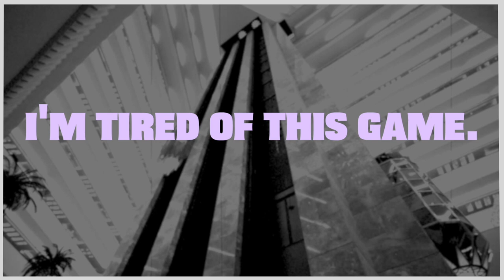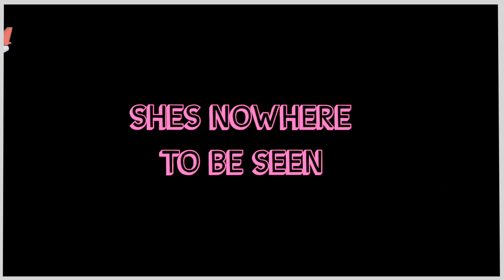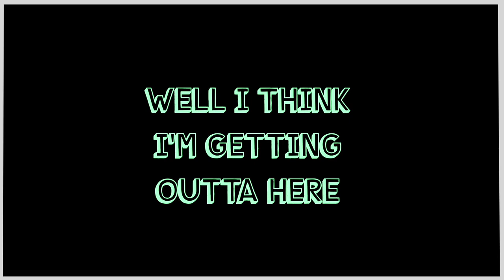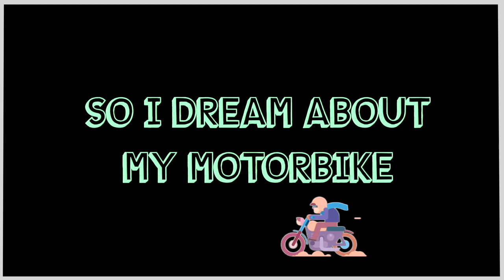NOTHING TO EAT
Performed by: Ned Serling
Hook and Background Vocals: Israel Portnoy
Producer/Arranger: Mendy Portnoy
Keyboards: Mendy Portnoy
Saxophone: Raphael Barkats
Recorded at: Profound Sound Studios
Video Produced by: Mendy Portnoy
Mixing and Mastering: Simon Vinestock